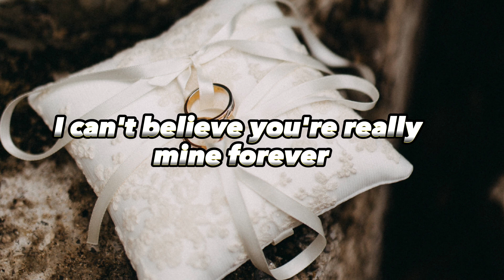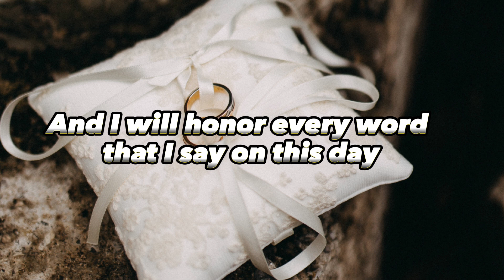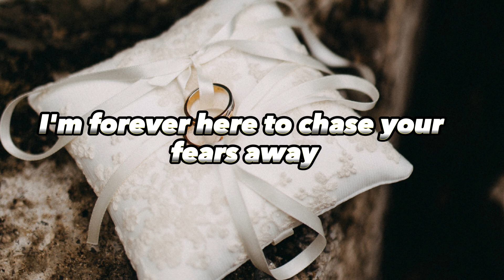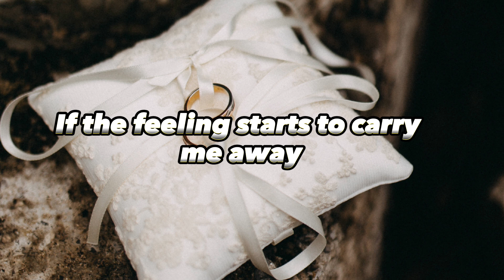On This Day - David Pomeranz (Lyrics)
The information presented may not be accurate or up to date. We do not claim ownership of any copyrighted material used in this video. We are not liable for any loss or harm resulting from the content. Enjoy responsibly.